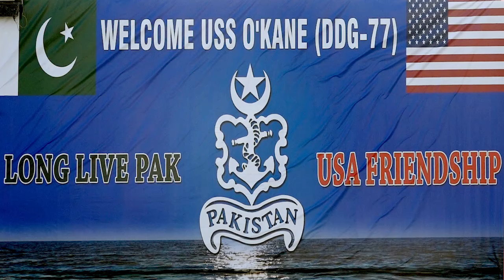Pakistan and US Navy Conducted Bilateral Exercise in Arabian Sea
US Navy Ship USS O' Kane visited Karachi and participated in a bilateral exercise at North Arabian sea with Pakistan Navy Ship BABUR.

The exercise was aimed to enhance interoperability and demonstrate PN-USN resolve towards regional maritime peace.

During the visit, Commanding Officer of USS O' Kane met Commander Pakistan Fleet Rear Admiral Abdul Munib to discuss matters pertaining to interoperability of both Navies and tactical proficiency in Maritime Operations.

The visit and bilateral exercise reflect Pakistan Navy's commitment towards regional peace, stability and maritime order in collaboration with seasoned global partners. These collaborations have proved befitting in countering menace of terrorism, piracy, narcotics and human trafficking in the region and beyond.

Visit of US Navy Ship to Pakistan is a manifestation of deep rooted bilateral ties between both navies in general and nations in particular.